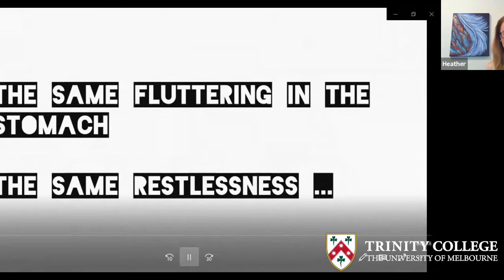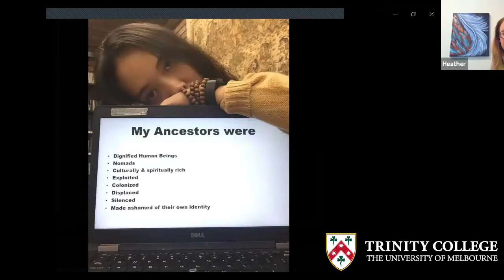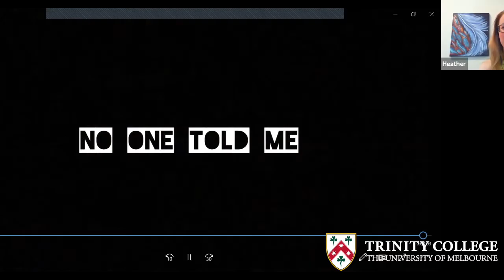Peacebuilder's Conference 2020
Welcome to the third annual Peacebuilder's Conference!

This year, we went virtual! We were joined by University of Notre Dame Associate Professor for Conflict Transformation and Peacebuilding David Anderson Hooker, who led a discussion on how the arts can help heal generational trauma and shape new beginnings in line with our theme, Healing Our Stories.

We were also treated to a LIVE PERFORMANCE by Australian X Factor winner, 2017 Australian Eurovision representative and Masked Singer contestant Isaiah Firebrace.